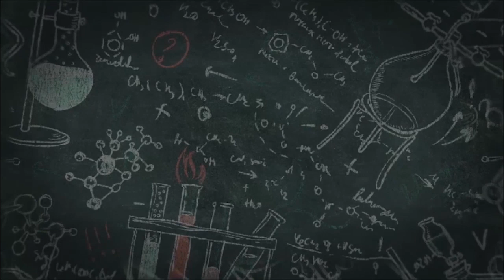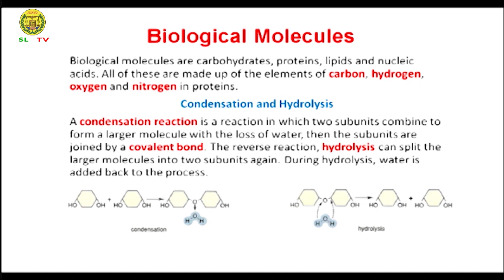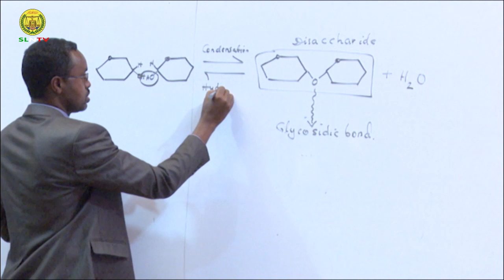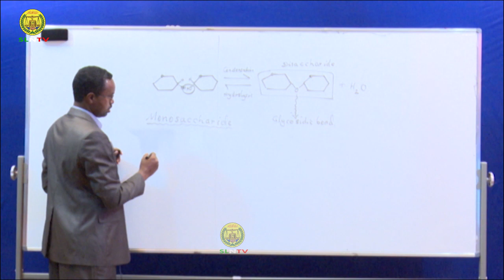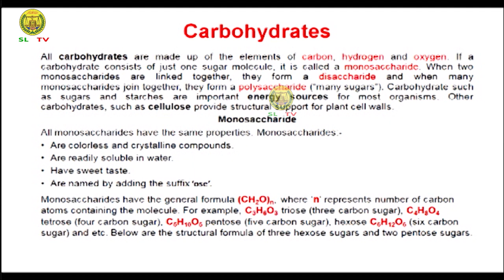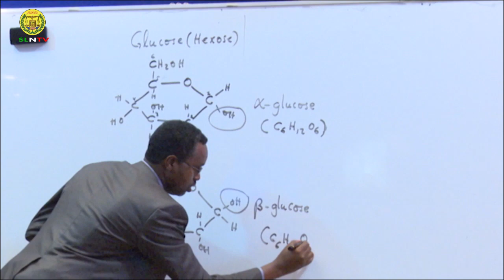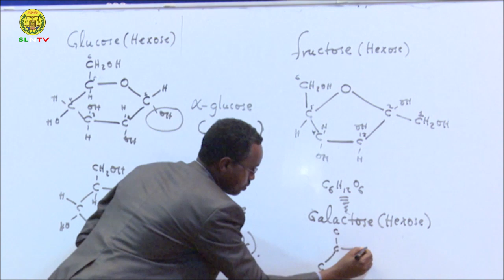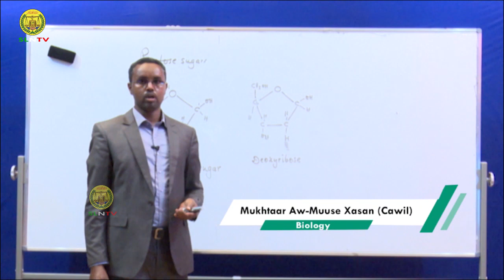Maadada .BIOLOGY FORM FOUR. Casharkii 5aad Sabti 11/04/2020